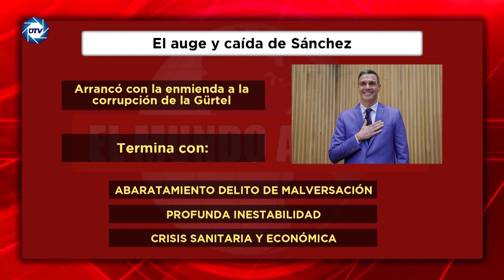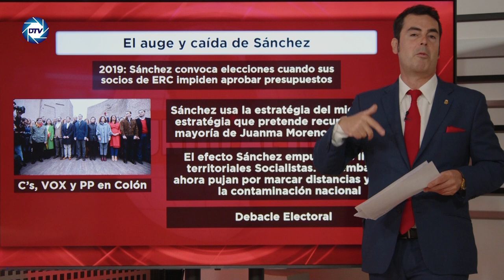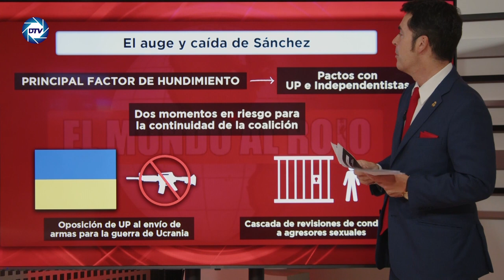💥CRÓNICA de una MUERTE ANUNCIADA💥:SÁNCHEZ, auge y caída en cinco actos